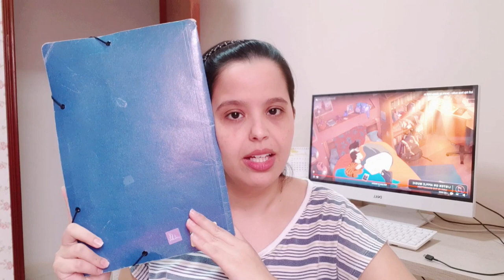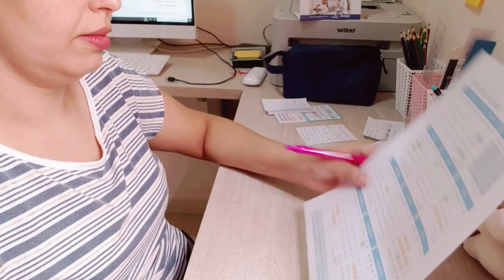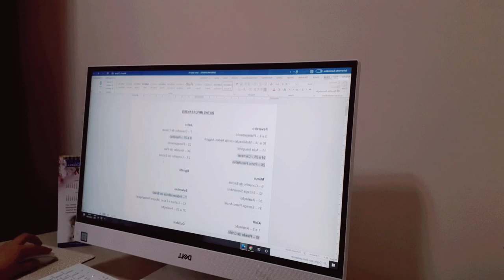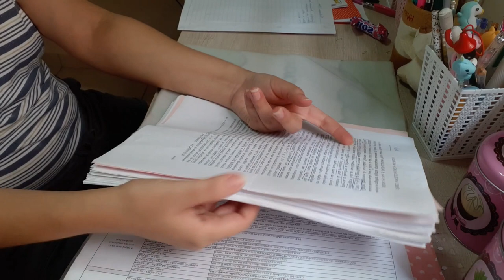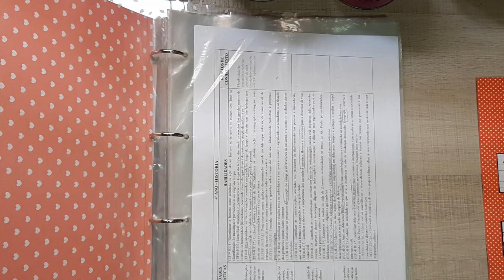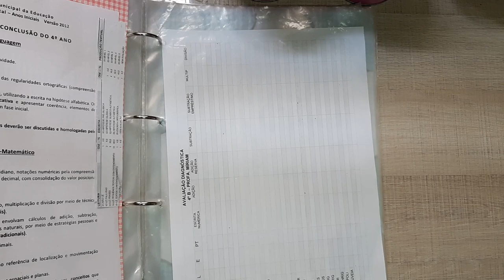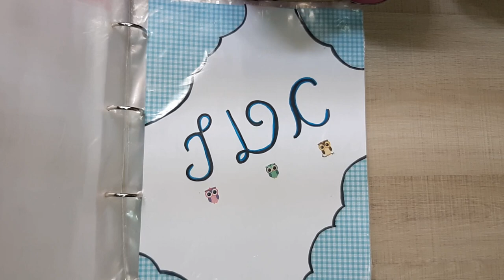VLOG DE PROFESSORA Organização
Vlog de professora organizando tudo para o ano letivo: papéis, planner, fichário.